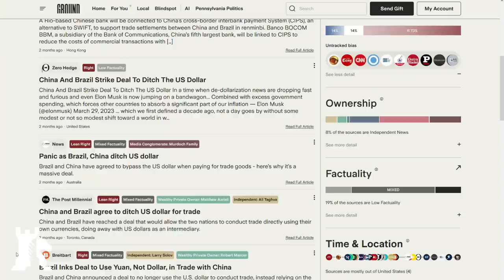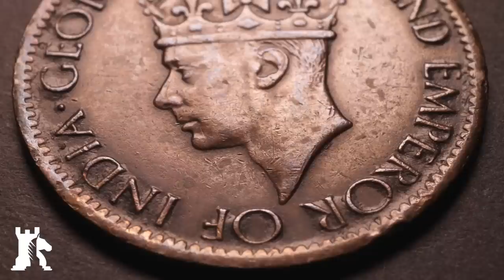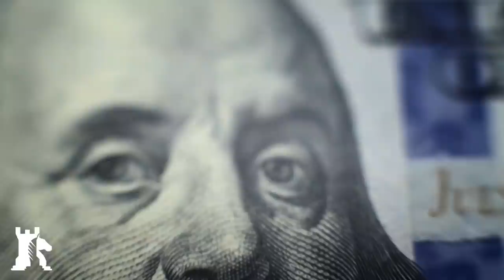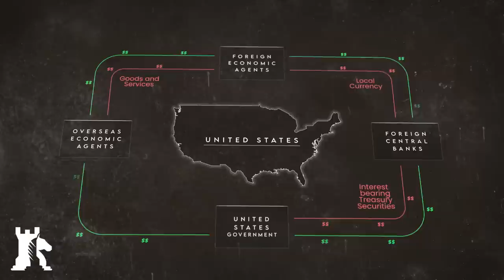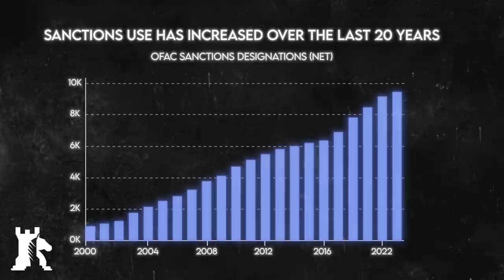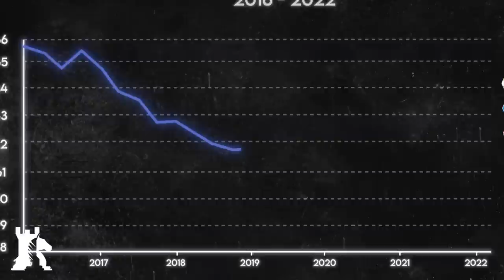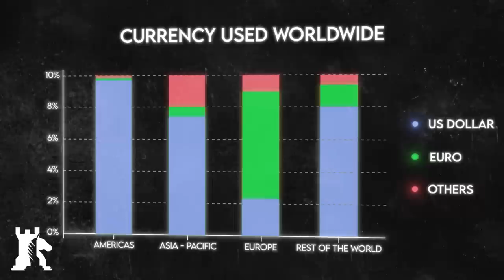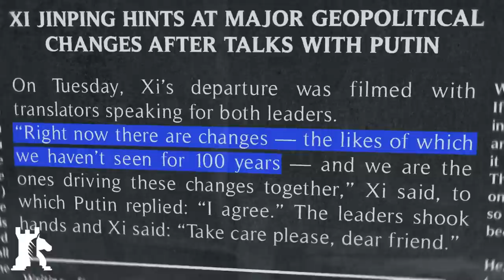China plans to dethrone the dollar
De-dollarisation is fast expanding via bilateral, multilateral, and institutional arrangements. China is looking to undo the nature of the dollar matrix.

Crypto endorsement
✔ Bitcoin ► 1MwRNXWWqzbmsHova7FMW11zPftVZVUfbU
✔ Ether ► 0xfE4c310ccb6f52f9D220F25Ce76Dec0493dF9aA0